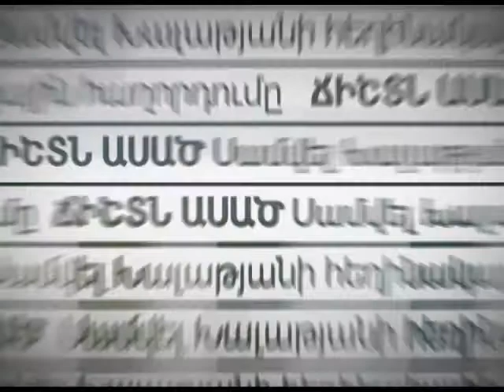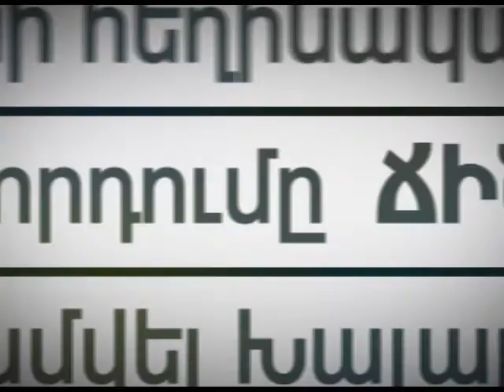Ճիշտն ասած - 23.12.17